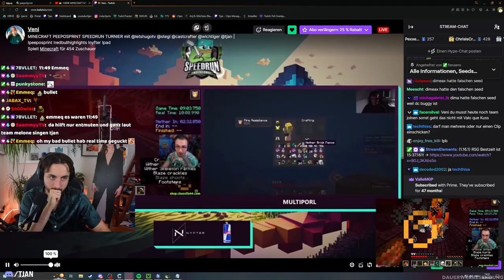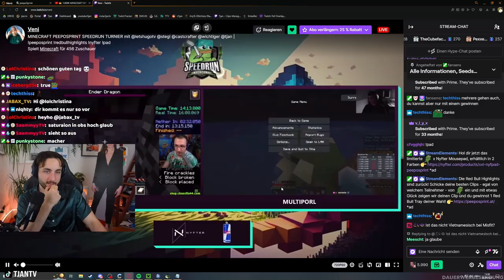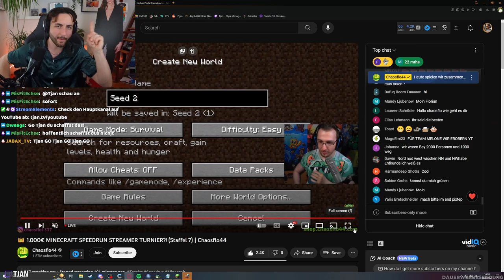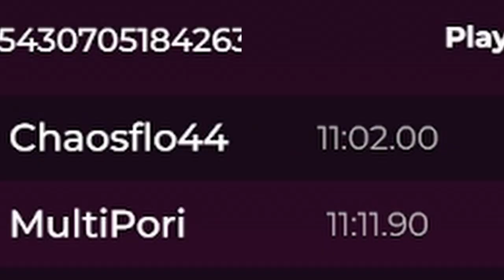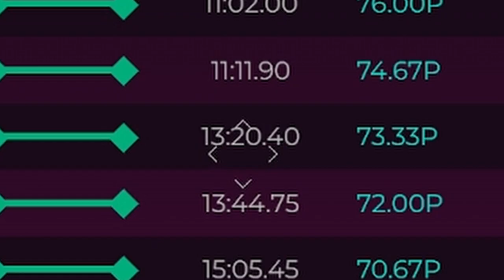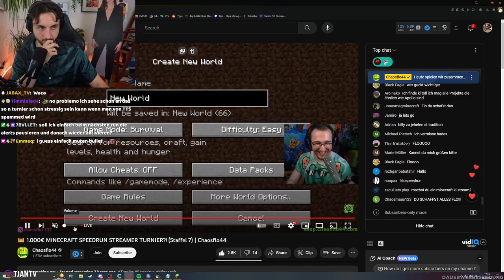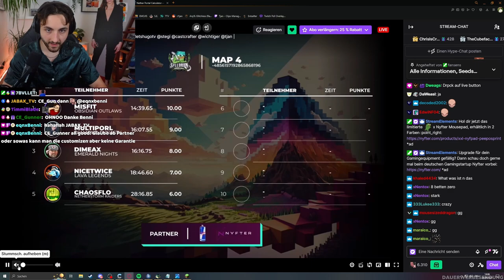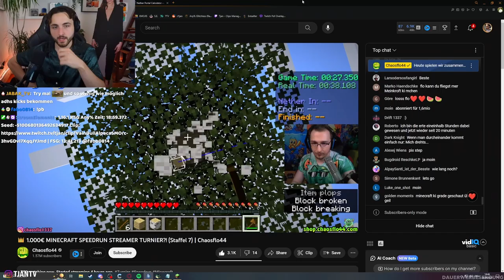750€ SPEEDRUN TURNIER mit @Chaosflo44 🏆 PEEPOSPRINT STREAMER EVENT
↪ Zusammen mit @Chaosflo44 habe ich im Minecraft Speedrun Turnier "peepoSprint" von @VeniCraft mitgemacht! Das beste Team bekommt 500€ + der beste Speedrun bekommt nochmal 250€ PREISGELD! 💰 Wie wir uns geschlagen haben und die Highlights... in diesem Video! Viel Spaß!